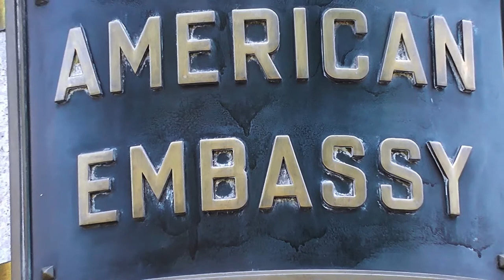4th of July... in our words!